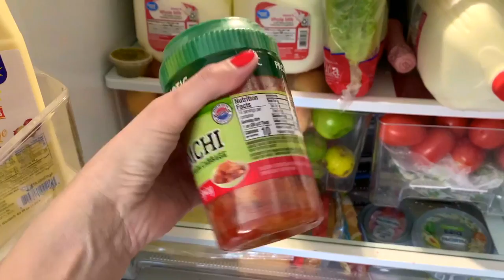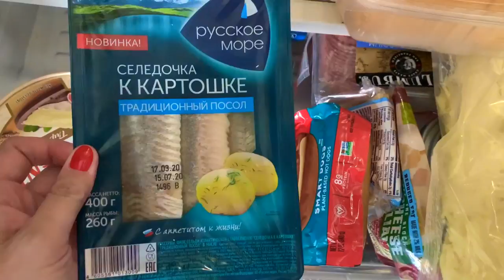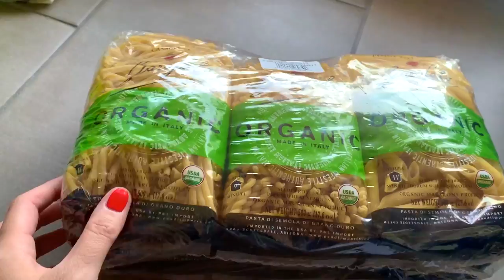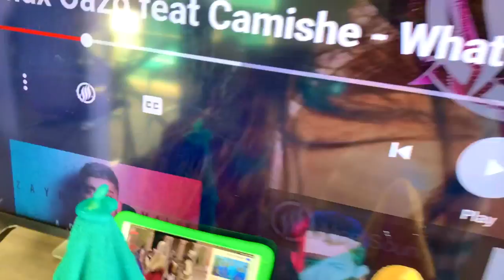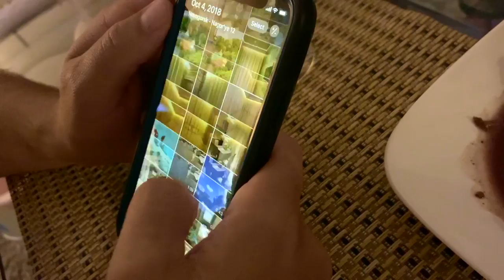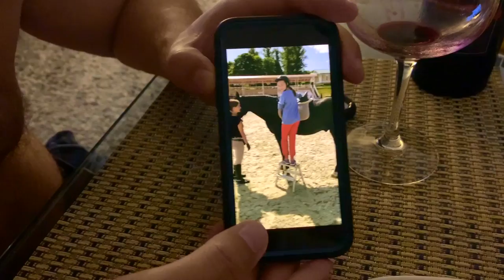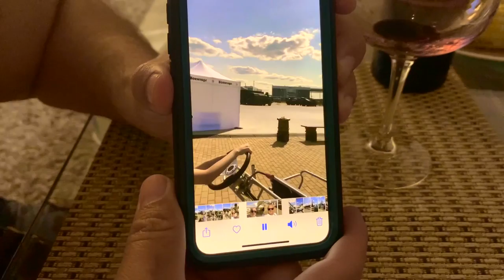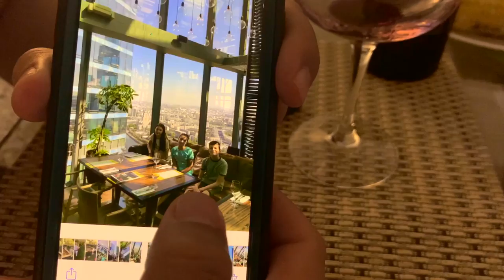США ВЛОГ ОБЗОР ХОЛОДИЛЬНИКА Вечерний РОМАНТИК